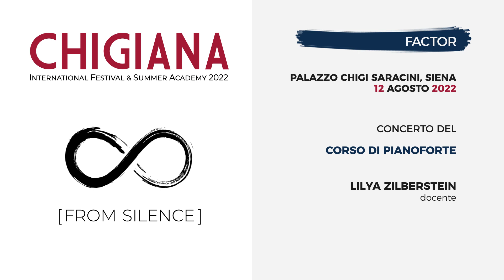CHIGIANA FACTOR 2022: PAU ALEÑA HERNANDEZ, F. Schubert, Vier Impromptus op. 90 D. 899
CHIGIANA INTERNATIONAL FESTIVAL & SUMMER ACADEMY 2022 "From Silence"
"Chigiana Factor", Allievi della Classe di Pianoforte
Docente: M° Lilya Zilberstein

Pau Aleña Hernandez, pianoforte

dai Vier Impromptus op. 90 D. 899

n. 1 in do minore

Registrato a Siena, 12 agosto 2022